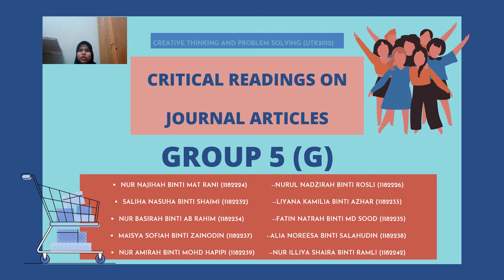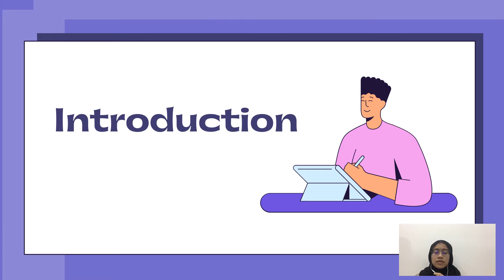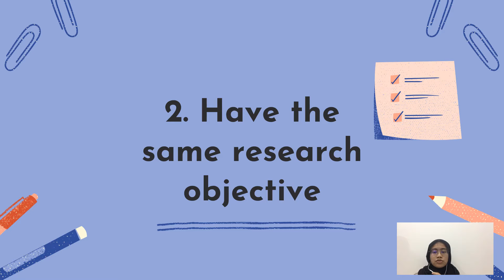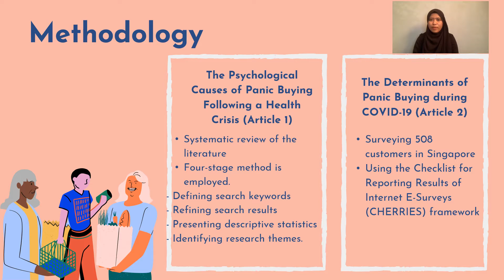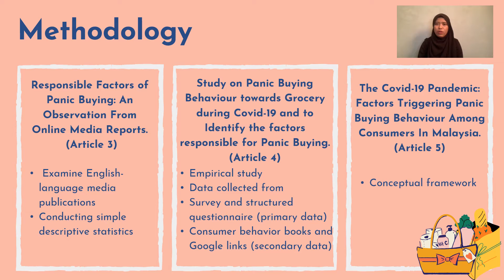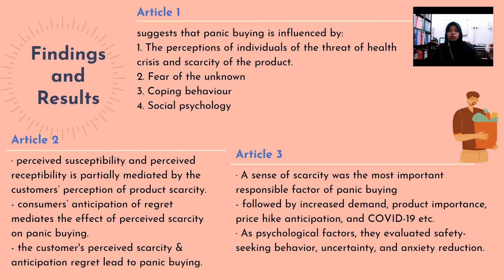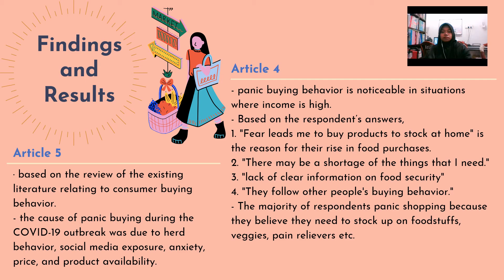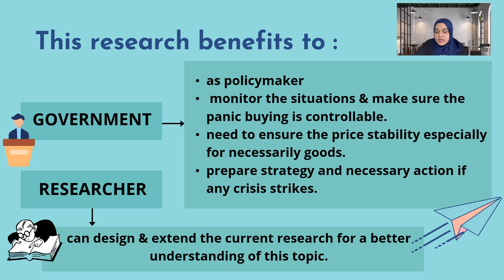Critique & Review on Five Journal Articles of Panic Buying's Factors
for assignment purpose!

Critical Thinking & Research Purpose (CTPS)
USIM 2021
Group 5 (G)